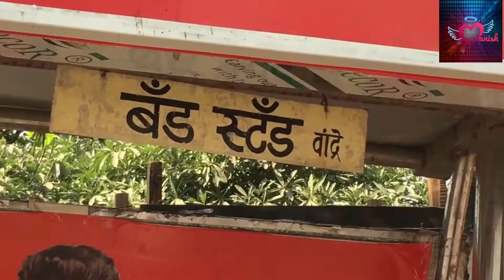I M MUMBHAI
Music remix by dj NYK and video Mix DJ Manz